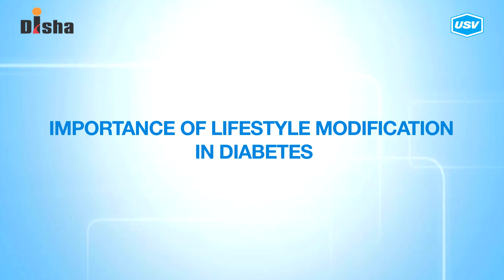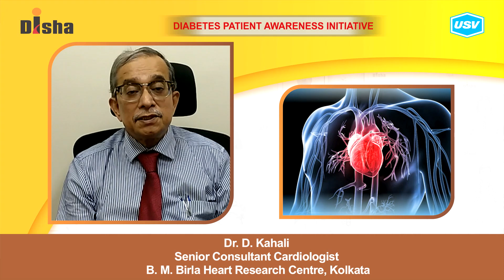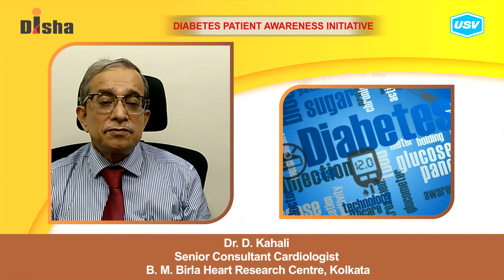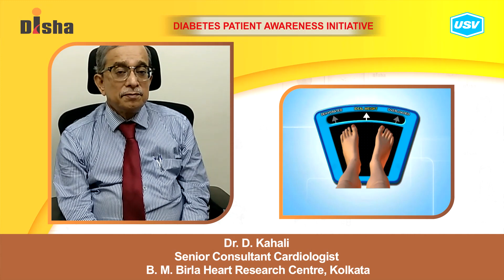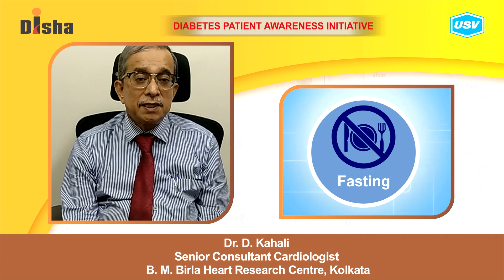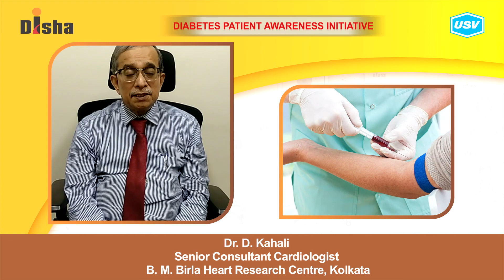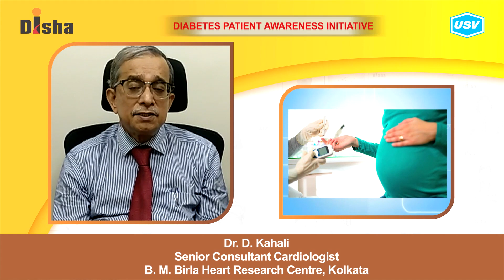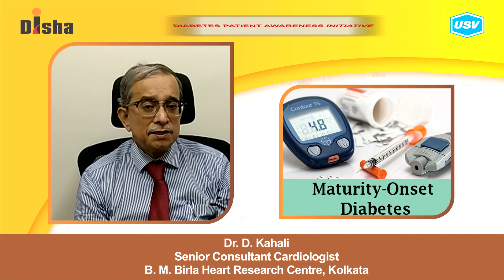Dr. D. Kahali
Diabetes is one of the most dangerous and rapidly growing diseases in India. Dr. D. Kahali, a leading Diabetologist explains about the following aspects of Diabetes in this video. Please watch and share!
How to prevent Diabetes Complications? 1:13
Daily routine for managing Diabetes effectively. 2:35